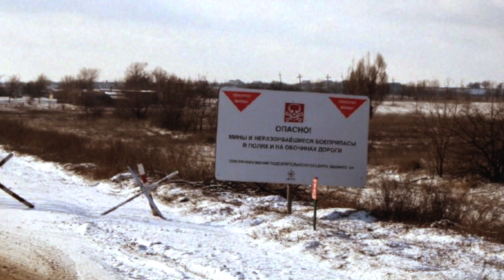Трейлер документального фильма "Праздники и будни прифронтового храма"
Отца Никиту знает и любит весь Докучаевск, да и не только Докучаевск. Он настоящий народный поп. Почему? А потому что отец Никита имеет, быть может, главный для священника дар — сострадательную любовь к человеку, и ближнему, и дальнему. Несмотря на свой высокий церковный чин, отец Никита в общении прост, открыт и очень доброжелателен. Он знает каждого из своих прихожан, знает их радости и боль каждого. Обычное дело — присутствие отца Никиты на семейных праздниках или просто в гостях у докучаевцев. Глядя на Никиту Панасюка, понимаешь, почему русский боголюбивый народ придумал для своих священников особенное ласковое слово - «батюшка». Не мог священник Никита оставить и не оставил свою паству тогда, когда началось страшное — война. Докучаевск пережил и продолжает переживать множество обстрелов.
Война стала для докучевского пастыря и его прихожан частью повседневной жизни. Вот и сейчас одной из забот о. Никиты стало размещение и помощь эвакуированным из разрушенного войной Мариуполя.  Жизнь продолжается, отец Никита служит, крестит, отпевает, венчает, освящает поля ради будущего урожая… осподь хранит своего священника и храм, в котором тот служит. Прозорливый старец схиархимандрит Зосима (Сокур), который был духовником отца Никиты, сказал ему еще в начале 2000-х, что Никита будет жить и служить в России. Пророчество старца сбылось…